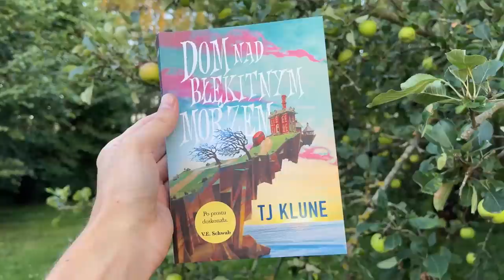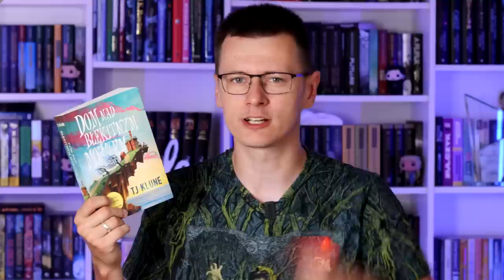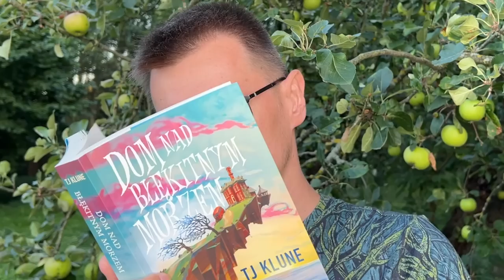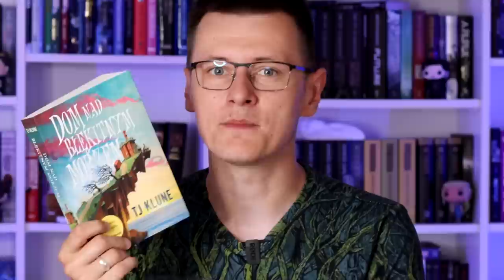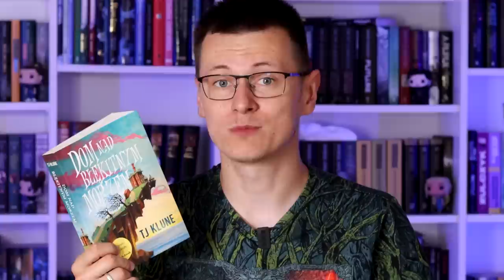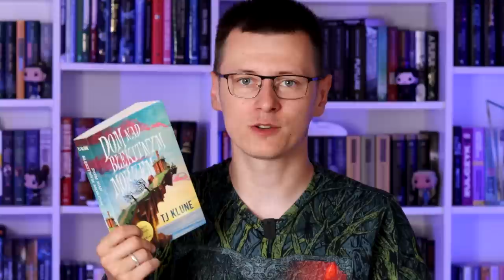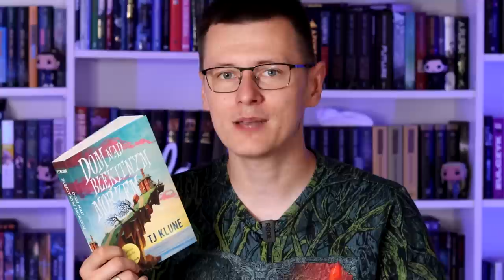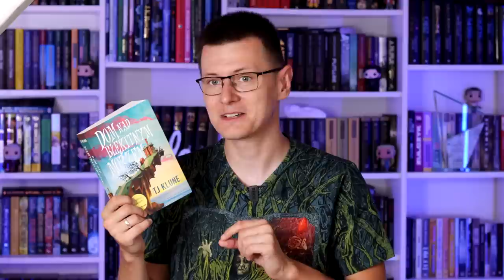Opieka społeczna kontra Hogwart? O książce, która odwraca znany motyw | "Dom nad błękitnym morzem"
*Materiał powstał we współpracy z You&YA, ale opinie w nim przedstawione są moje*

A gdybyśmy do Hogwartu trafili nie jako Harry - uczeń, a jako wielki inkwizytor?
"Dom nad błękitnym morze" T.J. Klune'a (tłum. Justyna Szcześniak) niby przypomina takie książki jak "Harry Potter", "Osobliwy dom pani Peregrine", "Percy Jackson" czy "Baśniobór", a jednak jest zupełnie inny.

OPIS WYDAWNICZY:

Linus Barker pracuje w Wydziale Nadzoru nad Magicznymi Nieletnimi. Ma czterdzieści lat, mieszka w małym domku z wrednym kotem i kolekcją starych płyt gramofonowych, bardzo poważnie traktuje swoją pracę i wiedzie spokojne, chwilami wręcz nudnawe życie. Do czasu. Konkretnie do chwili, kiedy Niezwykle Ważne Kierownictwo niespodziewanie zleca mu zagadkową, ściśle tajną misję: Linus ma udać się do sierocińca na odległej wyspie, by stwierdzić, czy mieszkające tam dzieci rzeczywiście są tak niebezpieczne, jak się wydaje. Bo wydaje się, że są. Nawet bardzo. Tak bardzo, że mogą spowodować koniec świata…